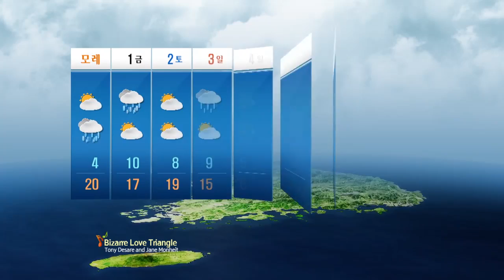1일 경상북도 비 / YTN 웨더앤라이프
기압골의 영향으로 4월 1일은 경상남북도에 비가 오겠고, 4월 2일에는 제주도에서 비가 시작되어 3일은 남부지방으로 확대되겠습니다.
그 밖의 날은 고기압의 가장자리에 들어 가끔 구름이 많겠습니다.
기온은 전반에는 평년(최저기온: -1~10도, 최고기온: 13~19도)보다 높겠으나, 후반에는 비슷하겠습니다.
강수량은 평년(1~7mm)과 비슷하거나 조금 많겠으나, 중부지방은 적겠습니다.